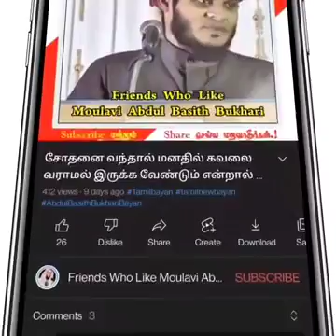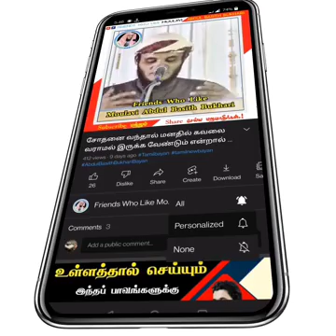லைலதுல் கத்ருடைய இரவில் உங்கள விதி மாற்றப்படுகின்றது.! | Moulavi Abdul Basith Bukhari | New Bayan_